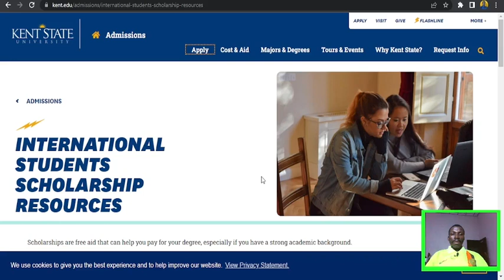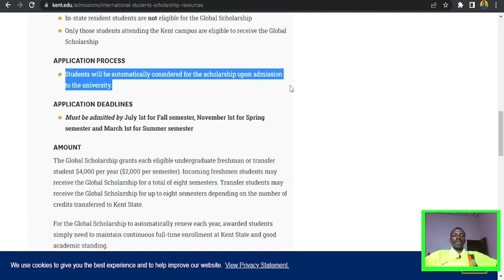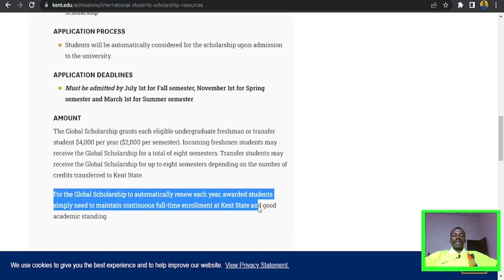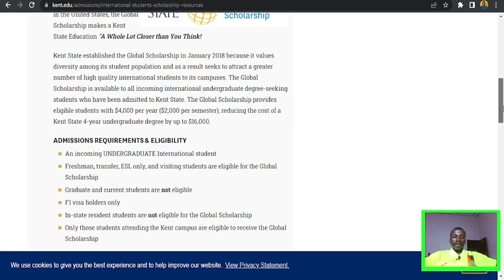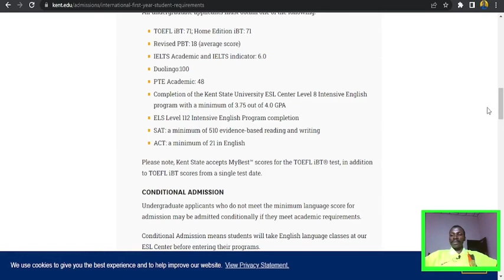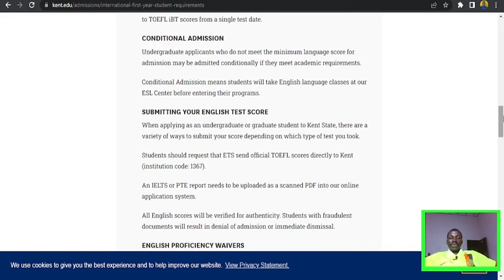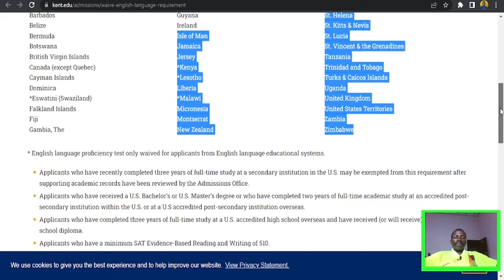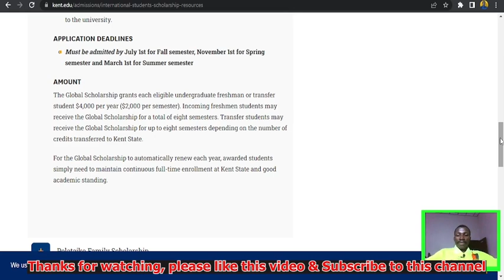Fully Funded Kent State University Undergraduate Scholarships